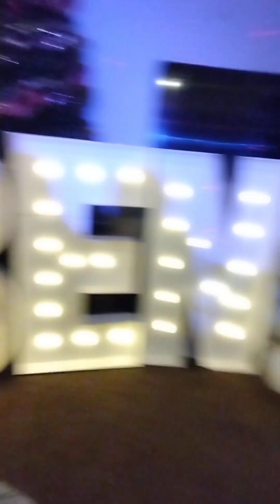Benjamin 1st birthday Video 3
Celebrating Mandela baby boy Benjamin 1st birthday.